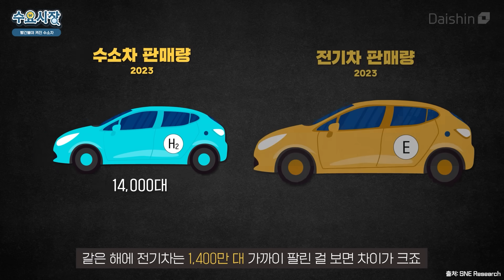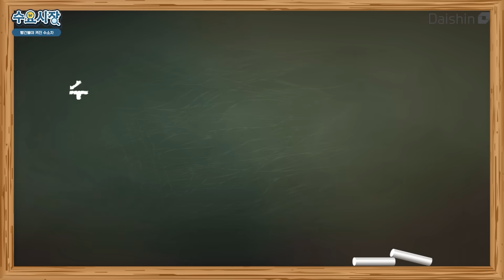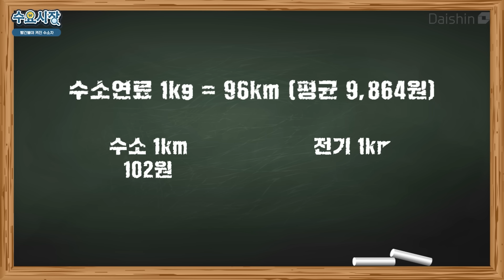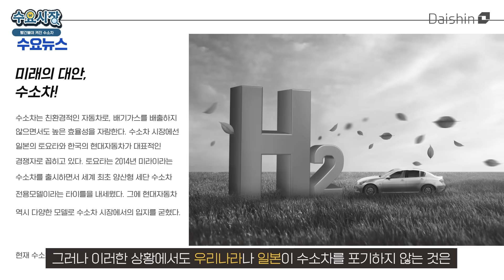5월에는 한 대도 못 팔았답니다...ㅣ'혁신 기술'의 집약체인 수소차는 왜 죽었을까?ㅣ수요시장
자동차의 미래였던 수소차!
어느순간 도로에서 사라졌다?!
혁신적인 기술로 알려졌던 수소차는 왜 위기일까?

오늘의 수요시장 [빨간불이 켜진 수소차]입니다

0:00 수소차 망했나요…?
1:00 수소 발전이 혁명이였던 이유
1:23 전기차보다 좋은 수소차?!
2:08 수소차가 필요한 진짜 이유
2:52 위기의 시작… T_T
3:38 소비자: 저런걸 왜 사…?
4:24 너무 부족한 충전소
4:52 생각보다 딸리는 주행성능
5:23 전체적으로 떨어지는 경제성
5:47 그럼에도 포기하지 않는 이유